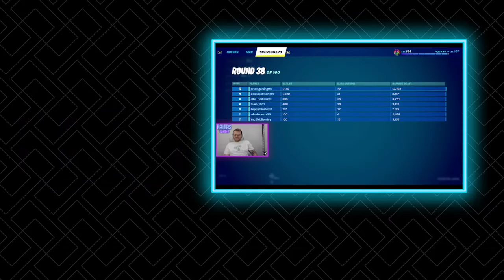Challenge Night w/ Dunn_1001 (Streamed on 24/10/22)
Amazon Wishlist